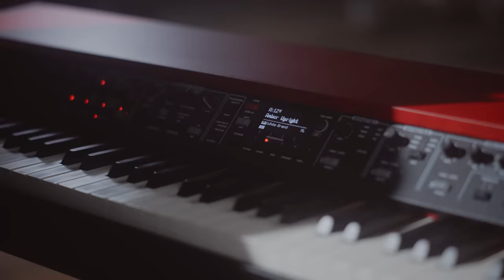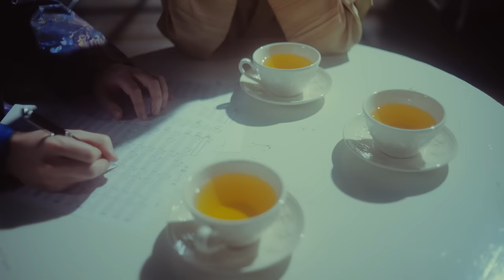fhána - 永遠という光 (ゲーム『ONE.』OP主題歌) - MUSIC VIDEO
fhánaの初期衝動が詰まった意欲作！
12/22発売予定のアドベンチャーゲーム『ONE.』オープニングテーマ「永遠という光」、エンディングテーマ「Last Pages」を含む全6曲を収録。

fhána 「Beautiful Dreamer」
【DVD付き限定盤】COZX-2064

01. 夢
　作詞：林 英樹　作曲・編曲：佐藤純一
02. 永遠という光　（『ONE.』オープニング主題歌）
03. Beautiful Dreamer
04. Turing
　作詞：林 英樹　作曲・編曲：kevin mitsunaga
05. 光舞う冬の日に
06. Last Pages　（『ONE.』エンディング主題歌）

【DVD収録内容】※DVD付き限定盤のみ
01. 永遠という光 MV
02. 永遠という光 MV メイキング映像

今年、デビュー10周年を迎えたfhána。2023年10月7日（土）には、デビュー10周年スペシャルライブ「There Is The Light」を行った。そんなfhanaの、デビュー10周年イヤーを締めくくる、メジャー1st EPの発売が決定！
fhanaの魅力を存分に感じることのできる1枚となっている。

「永遠という光」MUSIC VIDEO
Director:福居英晃
Cinematographer:佐々木慶太
Lighting:石垣達也
Props:三枝晃子
Typography 濱 祐斗(濱祐斗デザイン事務所)
Production Manager:岩倉まこと
Producer:末広哲士
Production:HATCH

■ライブ情報
fhána “Beautiful Dreamer ASIA Tour 2024”

韓国公演
日時｜2024.1.6(土) OPEN 17:30／START 18:00
場所｜WEST BRIDGE LIVE HALL (6, Wausan-ro 25-gil, Mapo-gu, Seoul)
チケット｜数量限定VIPチケット 121,000KRW　前売り券 78,000KRW

🔻チケットのお申し込みはコチラ！
🔻티켓 예매는 이쪽에서！

台湾公演
日時｜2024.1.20(土) OPEN 17:00／START 18:00
場所｜NUZONE (台北市大安區市民大道三段198號2樓)

東京公演
2024年1月28日(日) 開場：16:00　開演：17:00

Sound of Scene #02 curated by fhána
fhána×クレナズム

2024年3月12日(火)
会場：渋谷CLUB QUATTRO
　　　〒150-0042 東京都渋谷区宇田川町３２−１３ 4・5F

スタンディング ¥5,000(税込)
※ドリンク代別途必要
※U-18キャッシュバック
公演当日18歳以下の方を対象に、当日会場で¥2,000キャッシュバック

▼FC先行受付URL▼
受付期間: 2023年 12/13(水)22:00〜12/24(日)23:59
※抽選

※枚数制限：2枚まで(同行者も会員のみ)